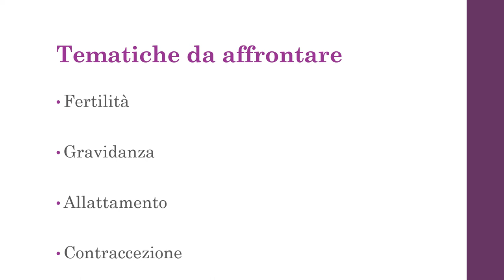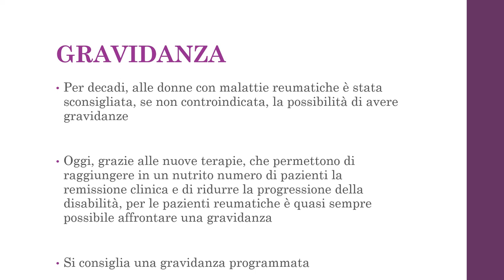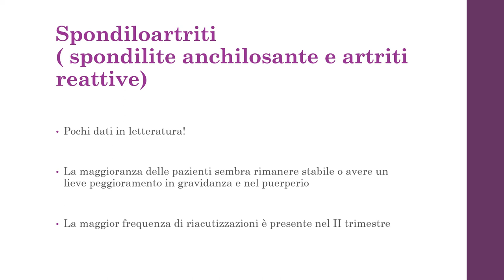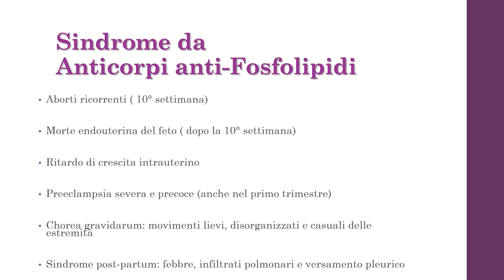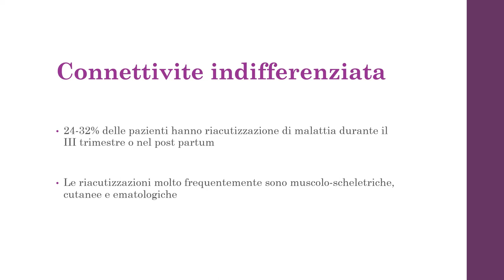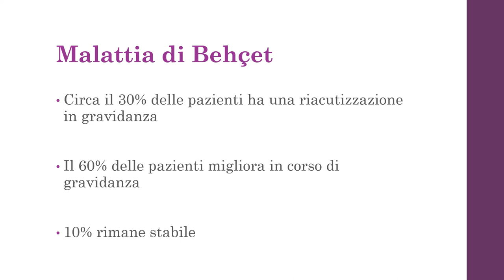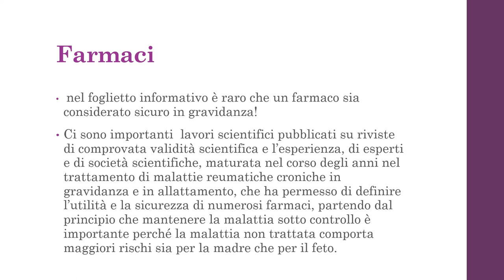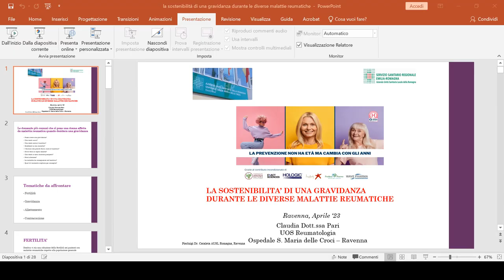La sostenibilità di una gravidanza durante le diverse malattie reumatiche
dott.ssa Claudia Pari